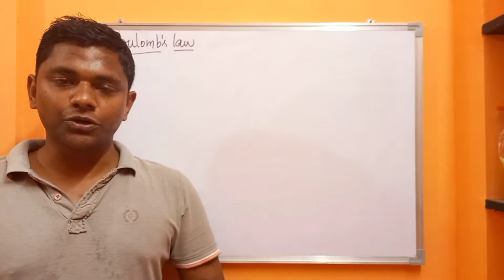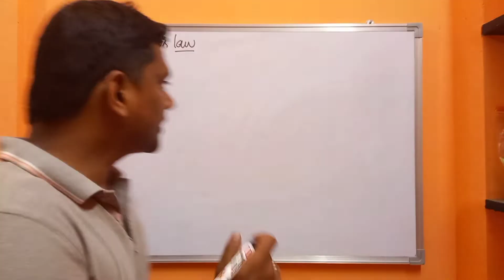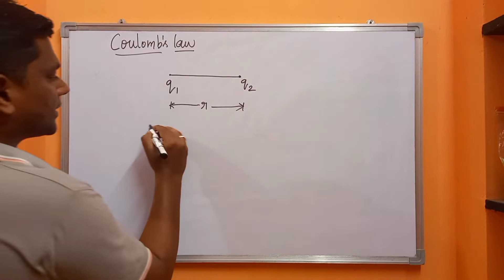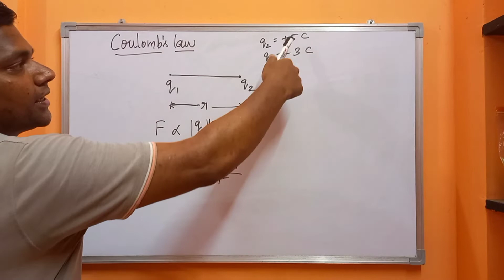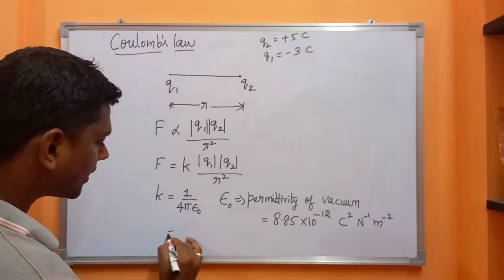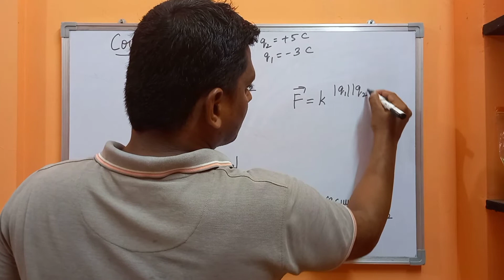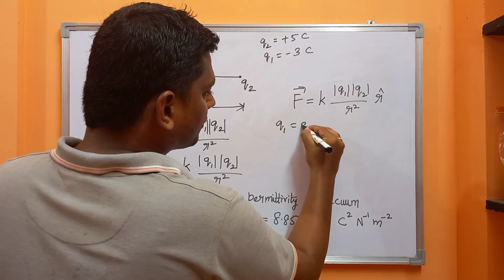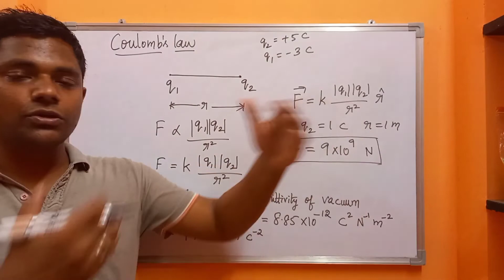CBSE class XII Physics - Coulomb's law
"Electric charges and Fields" is the first chapter in CBSE class XII Physics. The concept of Coulomb's law in this chapter has been explained in this video.